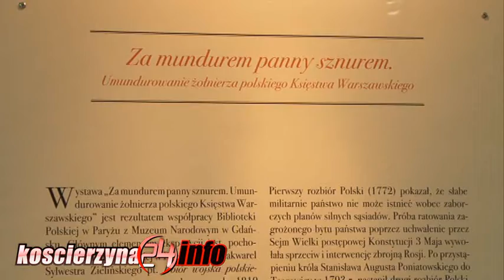Noc Muzeów w Muzeum Hymnu Narodowego w Będominie